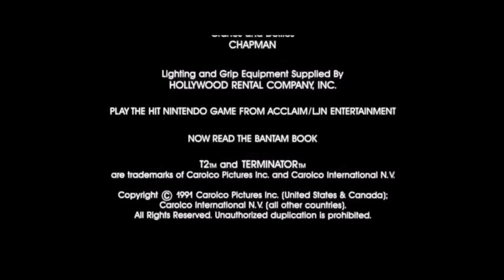Carolco/Tristar Pictures/Worldvision Enterprises (1991)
From the end of a SundanceTV on Demand print of the film Terminator 2: Judgement Day.